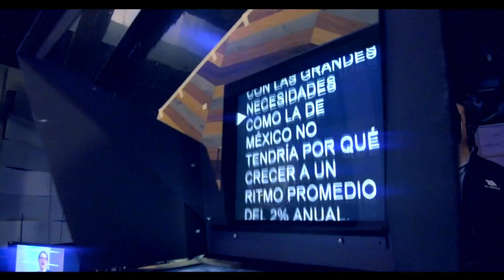OUTSOURCING ILEGAL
Para la vida de las empresas, uno de los temas más controvertidos es el outsourcing. Lo que busca la actual administración es evitar la acción ilegal de empresas.